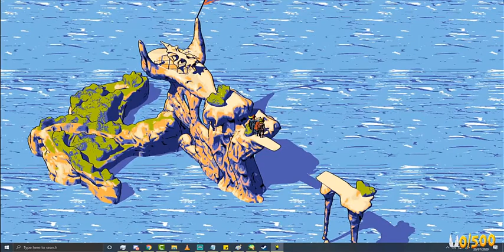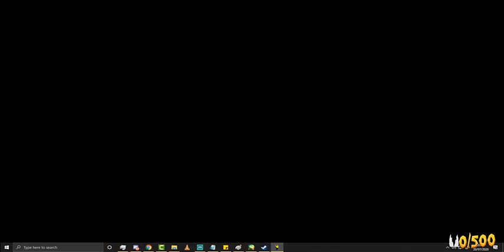Insane Reviewz : Hylics 2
from the fluids of creation, upon the betwixt stars of the shatter realm
the meat of purity is tenderised unto those of the moons equinox.

* Full Play tough's like - Shantae & Spyro The Dragon

most of this footage is recorded live on twitch then edited later so you can so watch the raw stream over there with a link as well as other links below

Twitter - to get all my latest status update and links to any stream

Patreon - if you want to go that extra mile and kick a few dollars my way, you don't have to all content will be free, but of course the more gems i get the more i can do this full time and make even more content for you.